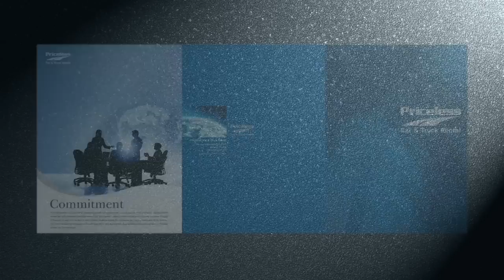NADA Video Jack Fitzgerald